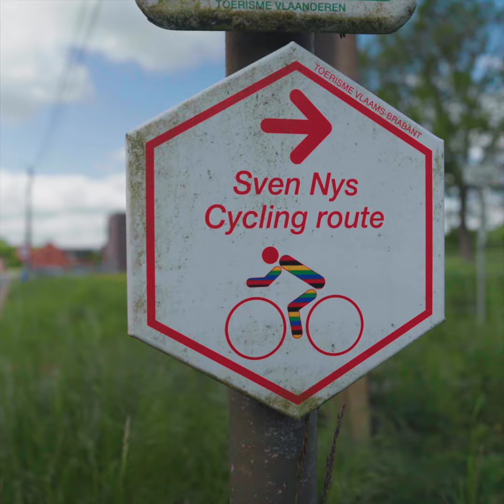Jong Koersgeweld - Thibau Nys